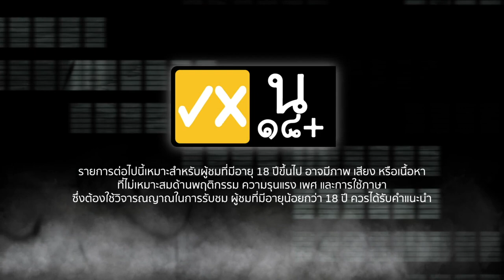ผีเล่าผี EP.19 เสียงกระซิบที่ข้างหู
หลอนต่อเนื่องไปกับสองสาว Sweat16 กับเรื่อง “เสียงกระซิบข้างหู” และบรรยากาศสุดสยองที่กดดันจนต้องหลั่งน้ำตา